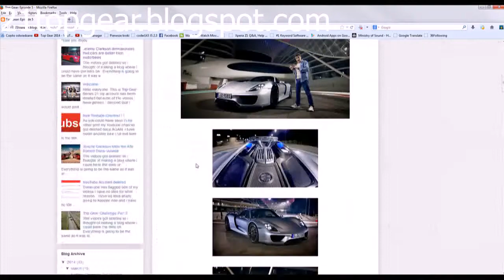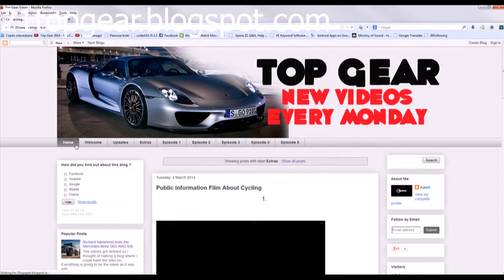Watch Top Gear Online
Top Gear videos cannot be uploaded to youtube thats why I have made this video to show you that you can find all the episodes in hd on 21topgear.blogspot.com dont dislike this video because you didnt get to see the video here. Its not possible to watch it here simple as.